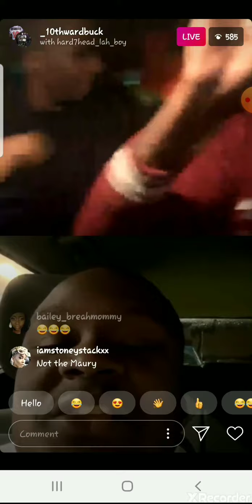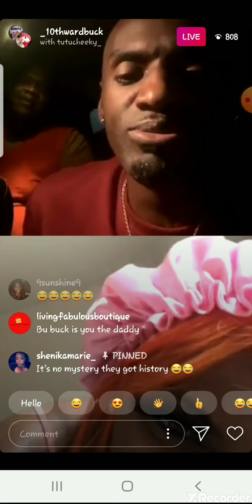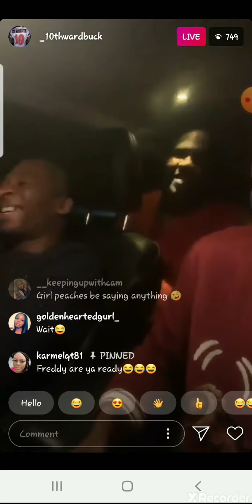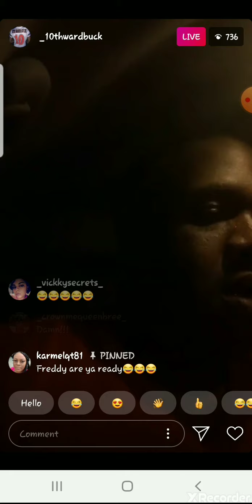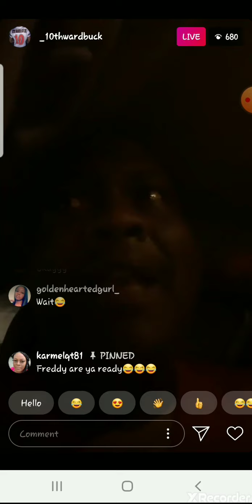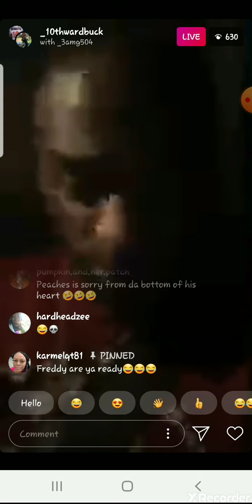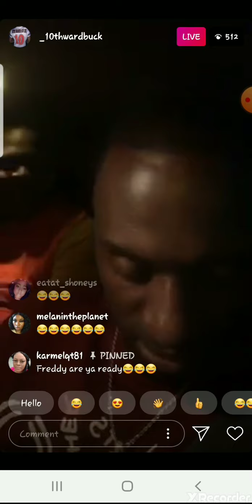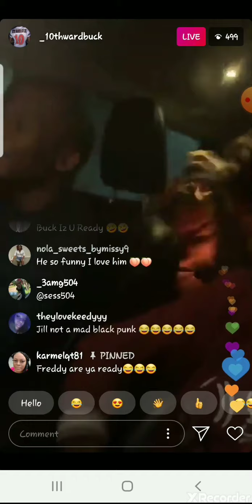ROPLUS5 IS ALLEGEDLY PREGNANT FOR 10WARD BUCK OR FLIPSETFRED🤔